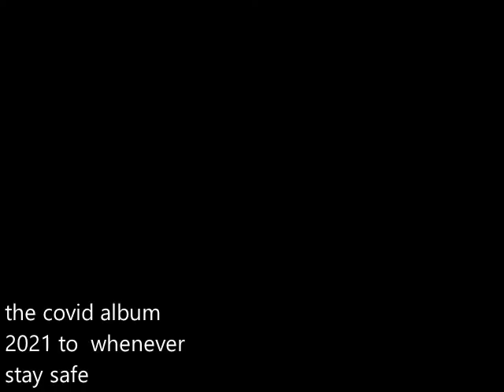Righteous dude? Fireball Paul Shepherd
SCRUB BLUES with attitude.